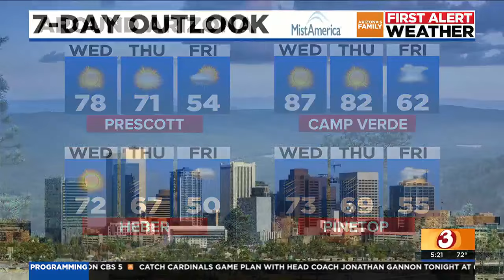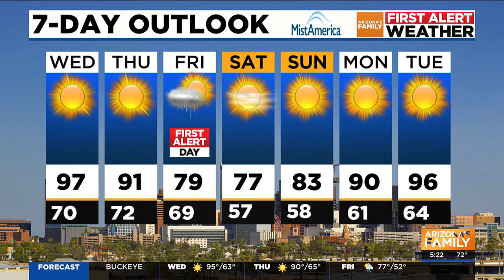Warm weather continues with rain, snow chances near for Arizona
Temps are set to drop even more by Friday and Saturday with highs in the upper 70s and low 80s expected.